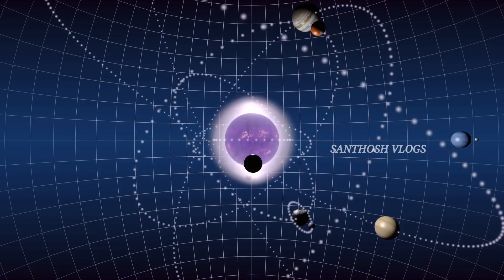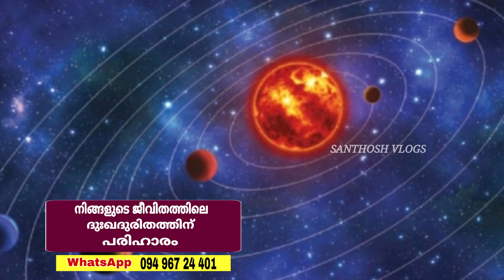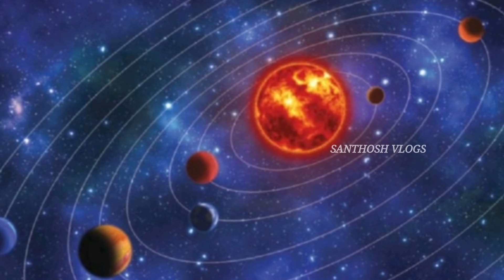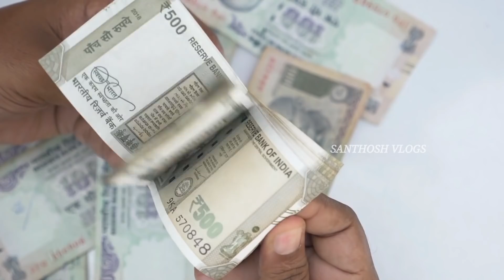പ്രവചനം സത്യമായി , വിഷു ഫലം തന്ന് തുടങ്ങി ! ദൈവാനുഗ്രഹം ഉള്ള 13 നാളുകൾക്ക് ഭാഗ്യം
പ്രവചനം സത്യം ആയി വിഷു ഫലം തന്ന് തുടങ്ങി 13നാളുകൾക്ക് ഭാഗ്യം

Facebook.             : Facebook.com/santhoshvlog